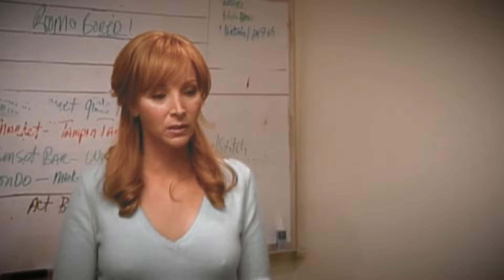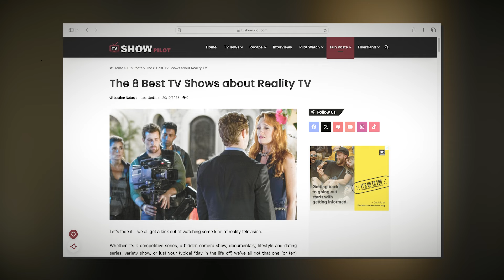Top 5 Shows Inspired by Reality TV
Reality TV has become a staple of modern entertainment, blurring the lines between truth and fiction. This is why, in this video, we’re looking at the best scripted TV shows that provide a behind-the-scenes look at the wild world of reality television.

00:00 Intro
00:33 UnREAL
01:30 The Big Leap
02:20 The Comeback
03:05 Siberia
03:55 Dead Set
04:50 Outro

And check out the full list of the best TV series about reality TV